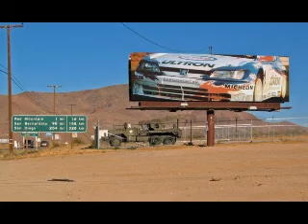rally immagini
varie immagini di macchine da corsa